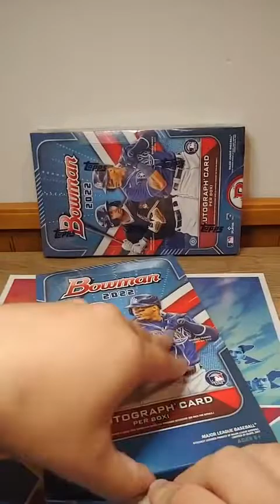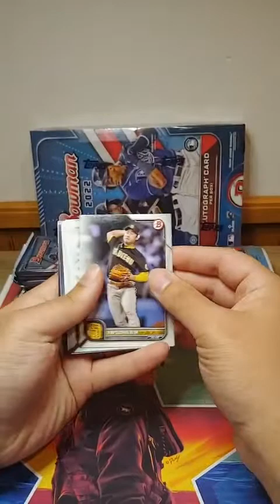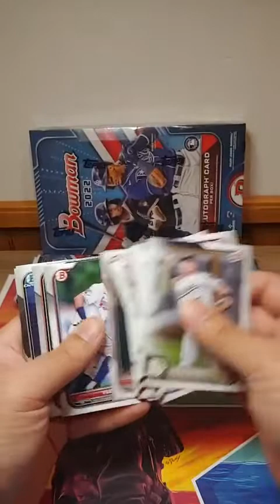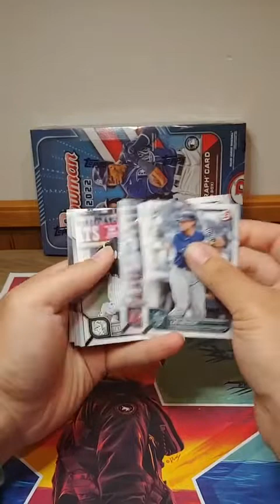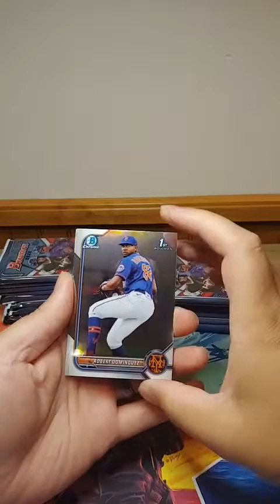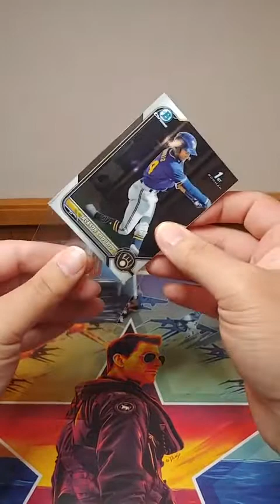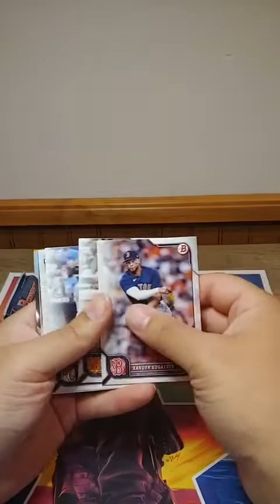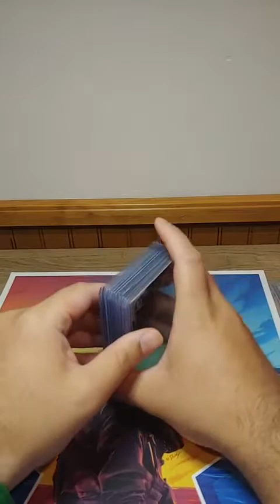Bowman Break #1 - (2) 2022 Hobby Boxes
Thank you for an awesome first break, we look forward to many more to come!